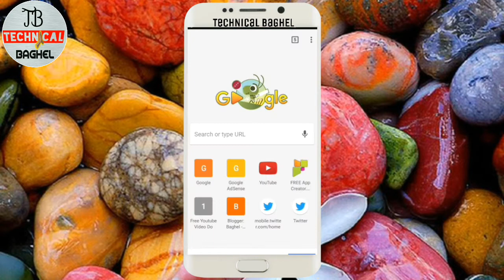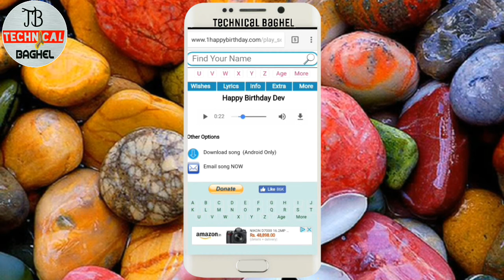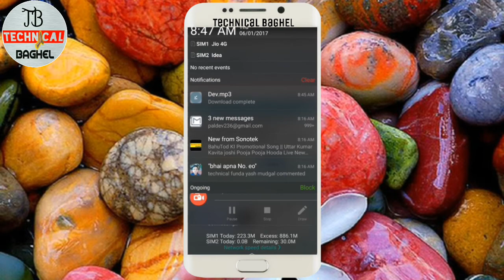अपने नाम की birthday song बनाए डाउनलोड करना सीखें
hello frend
aaj ki video mai agr aap apne naam ka birthday song banana chahte hai ya apne kisi dost ka toh aap bana sakte hai is trick se jo video mai batayi hai or sath mai download karke phone mai save bhi rakh sakte hai